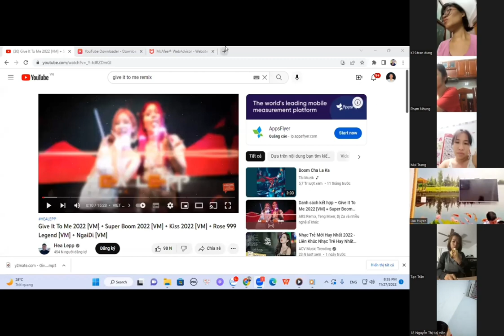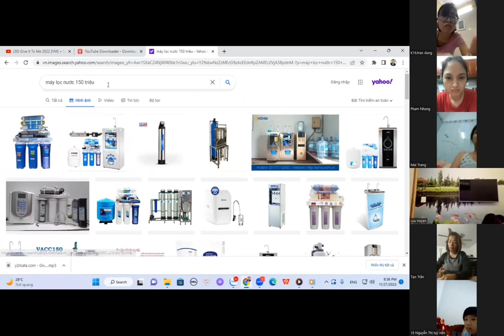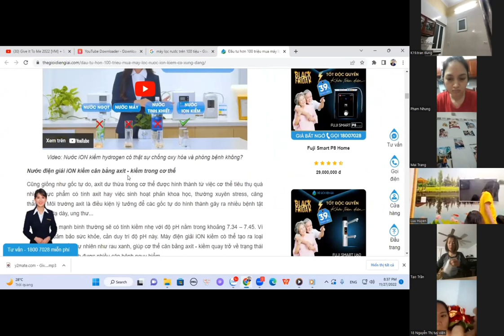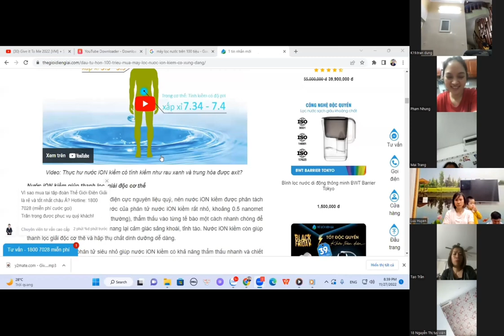Các mẹo nhỏ giúp con có tự kỷ, tăng động thích dùng dinh dưỡng chữa lành.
Ngày nay, theo thống kê của Mỹ, cứ 68 người sẽ có một người có nguy cơ tự kỷ.
Tự kỷ có các tên gọi khác như: Rối loạn phổ tự kỷ, hội chứng tự kỷ, Hội chứng Asperger.
Tình trạng này đáng báo động, tạo ra rất nhiều lo lắng cho các cha mẹ.
Trước đây, tự kỷ là hội chứng mang theo cả đời.
Tuy nhiên, với sự phát triển của ngành tâm lý hiện đại, chúng tôi đã tìm ra cách chữa lành hoàn toàn cho các con.
Ngoài ra, tình trạng chậm nói, rối loạn ngôn ngữ, rối loạn phát triển, tăng động, giảm chú ý...cũng được chúng tôi hỗ trợ các cha mẹ để tự dạy con tại nhà.
Hàng trăm đứa trẻ đã được chữa lành hoàn toàn. Không chỉ ở Việt Nam mà trên toàn thế giới nhờ các phương pháp của chúng tôi.

Thầy Trần Hoàng Minh
Chữa lành tự kỷ
Tham gia nhóm Chữa lành cho con (tự kỷ)